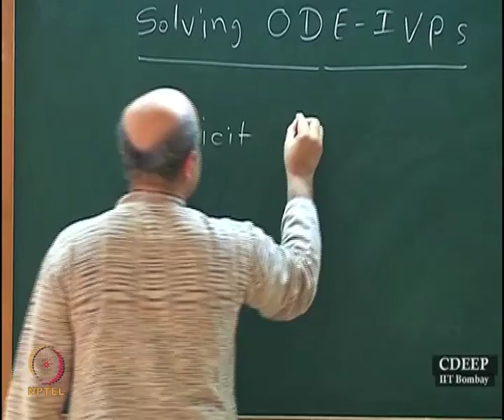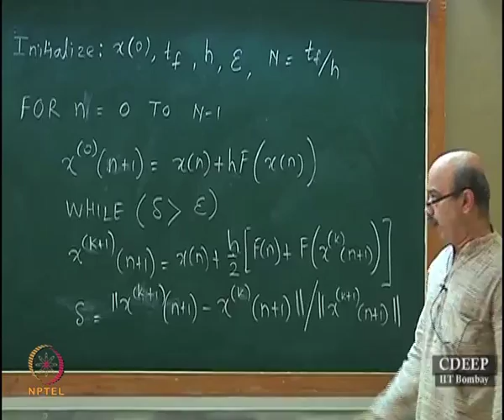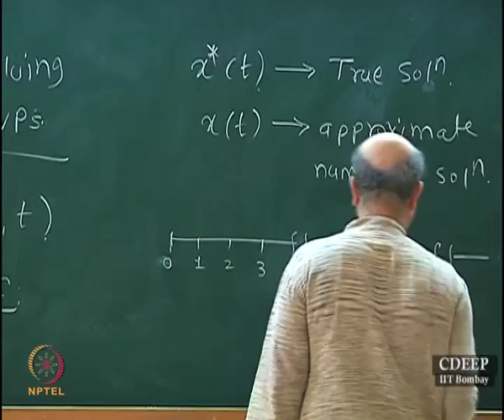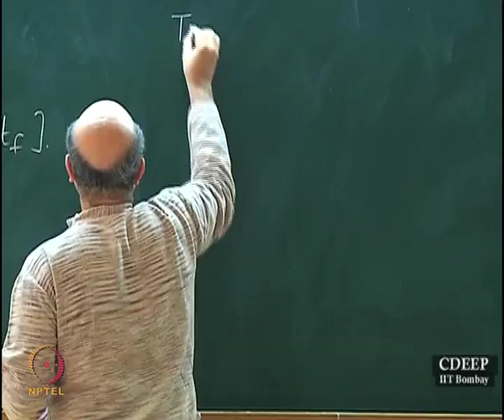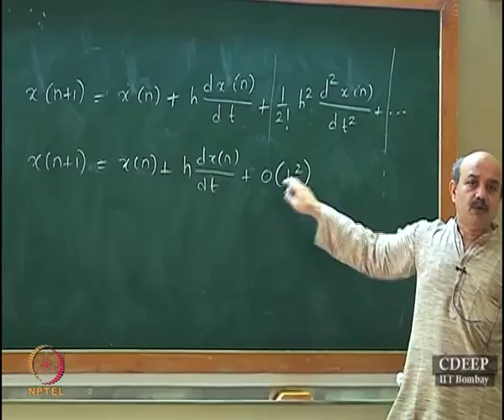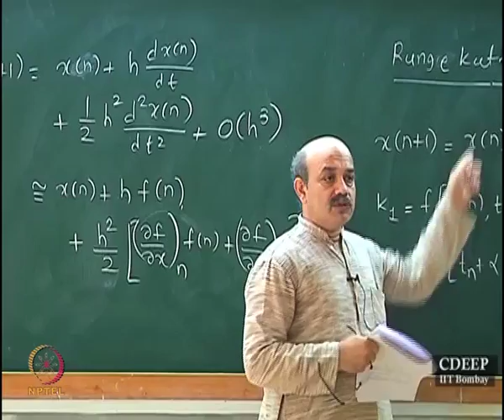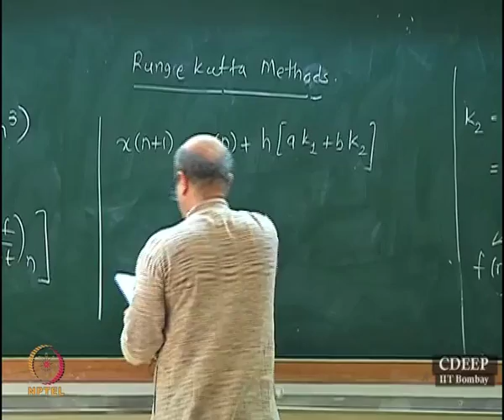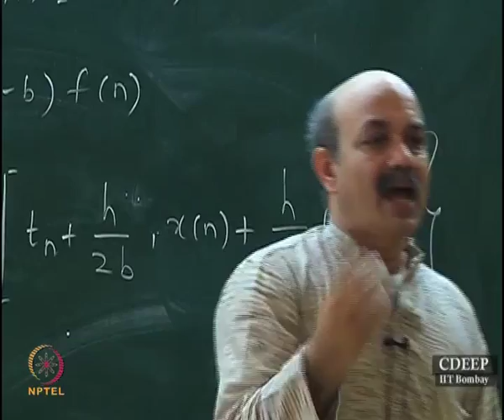Mod-01 Lec-41 Solving Ordinary Differential Equations - Initial Value Problems